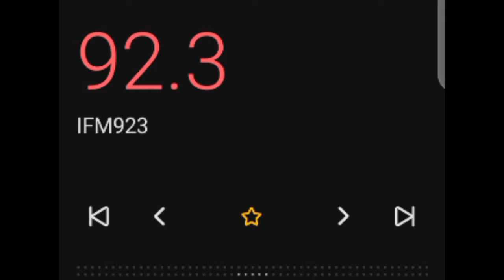LAYCON'S INTERVIEW AT INSPIRATION FM 92.3 || LAYCON MEDIA TOUR DAY 2 || INTERVIEW AT RADIO STATIONS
LAYCON continues his Media Tour with other finalists

ABOUT DAMOSKY
I'm just a small boy 😂
∆ WHO AM I?
•My name is Adeyemo Abdullah aka Damosky.
• I'm a content creator
• I am a student of the University of Lagos, Department of Mathematics.

• I make entertainment reviews i.e movies, web series, tv series, reality shows etc.
• I make Comedy Skits On Instagram mostly @damosky__116
• I make films